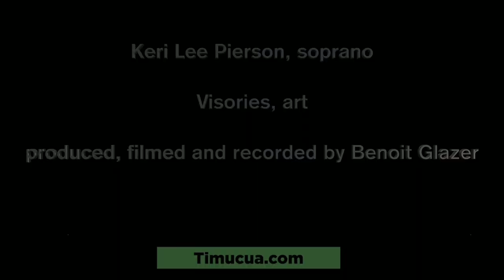Keri Lee Pierson: Meredith Monk, Prayer One from The Politics of Quiet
Keri Lee Pierson, soprano
Visories, art